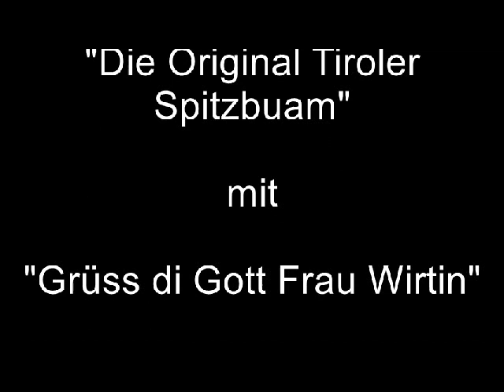Grüss di Gott Frau Wirtin - Original Tiroler Spitzbuam 1971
Die 1. LP- Aufnahme von  "Grüss di Gott Frau Wirtin"
(M&T: G.Retschitzegger, 1970)

Original Tiroler Spitzbuam:

Klarinette: Heinz Auinger
Trompete: Hans Perkhofer
Akkordeon: Gebhard Weber
Gitarre: Walter Schöpf
Bariton: Gustl Retschitzegger

Text auf der LP "Fünf fahrende Gesellen" der Original Tiroler Spitzbuam:

Jung wie die Spieler selbst, ist die Lebensgeschichte dieser Kapelle.

Im April 1970 gründete Gustl Retschitzegger sein Quintett die "Original Tiroler Spitzbuam" und schon zwei Monate später folgen bereits die ersten Rundfunk- und Schallplattenaufnahmen mit dieser beliebten Kapelle.

Alle fünf sind begeisterte Volksmusiker und verstehen es gut mit ihrem Temperament und den zahlreichen beliebten Kompositionen ihres Kapellmeisters Gustl Retschitzegger sich in die Herzen der Zuhörer zu spielen.

Deshalb ist es nicht verwunderlich daß die Original Tiroler Spitzbuam ständig auf Tourneen und Gastspielen in der Schweiz, in Deutschland, in Italien und auch zu Hause in Österreich unterwegs sind. Die Original Tiroler Spitzbuam prägten mit ihrer melodiösen, rhytmusbetonten und echt volkstümlichen Musik ihren eigenen Sound, der jeden mitreißt und ins Blut geht.

Solche Musik zu ihrer eigenen Freude, zur Unterhaltung und zum Tanz zu spielen, bleibt Aufgabe und Ziel der "Original Tiroler Spitzbuam".